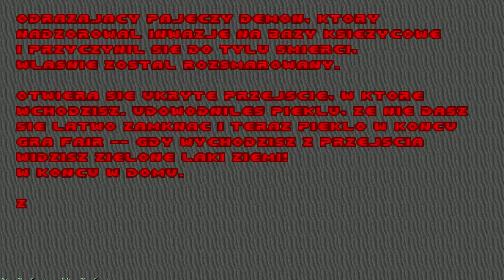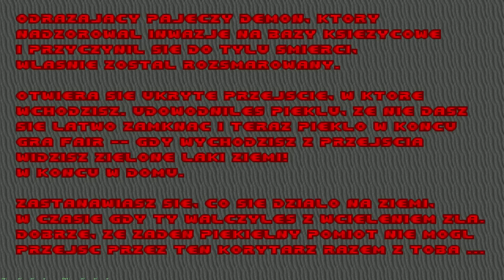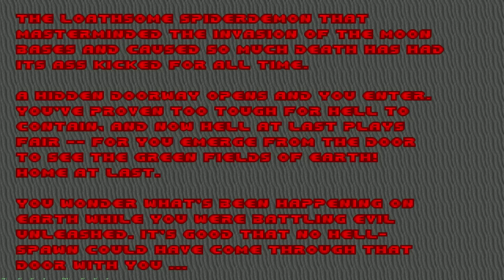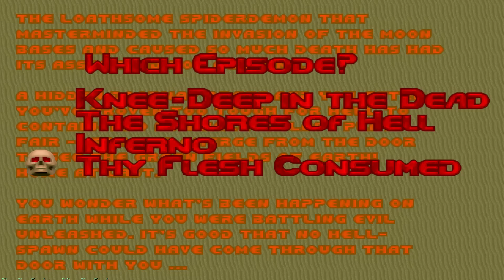Zagrajmy w "Doom" 26: E3M8 Dis - Finał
Kończymy ostatni z trzech oryginalnych epizodów gry Doom. Epizod czwarty "Thy Flesh Consumed" został dodany dwa lata później w momencie, gdy gra została ponownie wydana pod nazwą "The Ultimate Doom". Epizod ten będzie wgrany jako osobne zagrajmy. Może się to wydawać dziwne, ale tak właśnie chcę to zrobić.